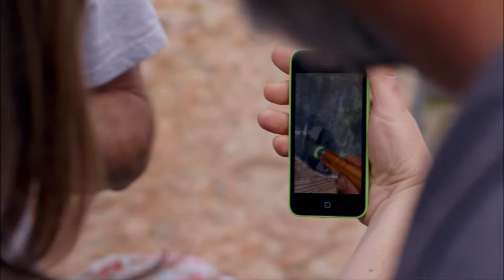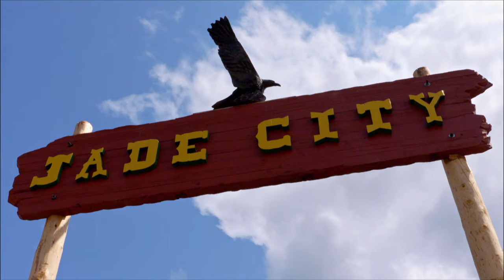Mystery Rock | Jade Fever S0212 | Go Xplorer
A lack of jade at Wolverine convinces Robin to explore another claim with Justin, while Larry tries to boost morale by turning a filthy old diesel tank into a community hot tub. Frustration mounting, Justin finally finds a unique boulder, but their hopes for the season rest on the cut.